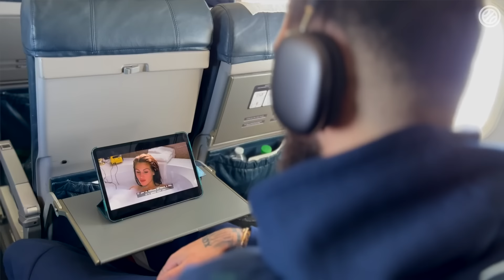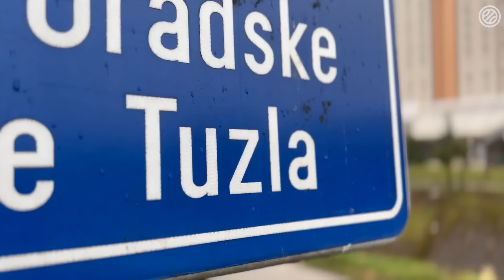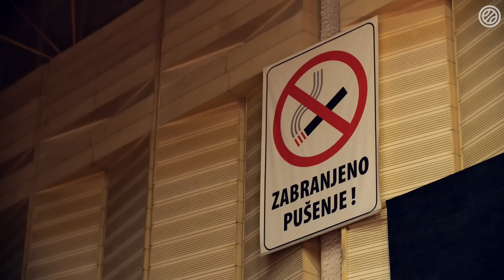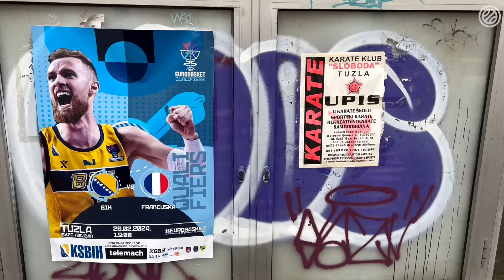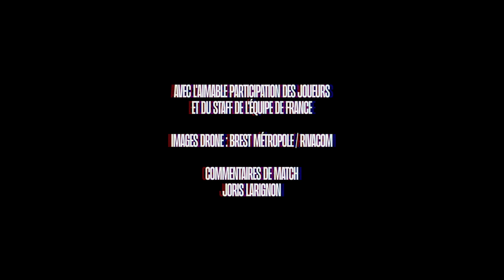Web-Série Team France Basket | Qualifications EuroBasket 2025 | Épisode 1 : Premières pierres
Six mois après le traumatisme de la Coupe du Monde, l'Équipe de France a parfaitement lancé ses qualifications à l’EuroBasket 2025 face à la Croatie, à Brest, et à la Bosnie-Herzégovine à Tuzla. Pour l’occasion la web-série au cœur des Bleus est de retour pour suivre les grands débuts internationaux de Zaccharie Risacher, attendu très haut à la prochaine draft, Nadir Hifi et Matthew Strazel. Une nouvelle génération qui accompagne les stars tricolores de l’EuroLeague pour retrouver les sommets.